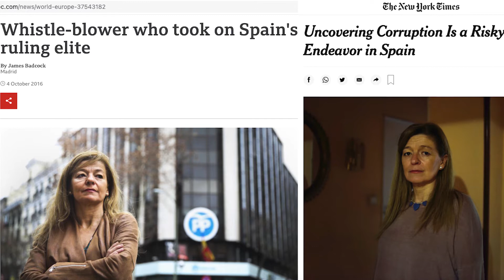Corruption Files: The Whistleblower: Ana Garrido - Spanish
Una funcionaria pública de carrera, convertida en denunciante de actos ilícitos en España, se encontró luchando contra una maquinaria política nacional, enfrentando amenazas de muerte y escondiéndose en un país extranjero durante años. Esta es la historia de Ana Garrido. Este episodio también está disponible en inglés

Creado en honor al vigésimo aniversario de TRACE, Corruption Files ofrece fascinantes informes que llegan directamente de la primera línea contra la corrupción y revela el impacto humano real de los delitos financieros.